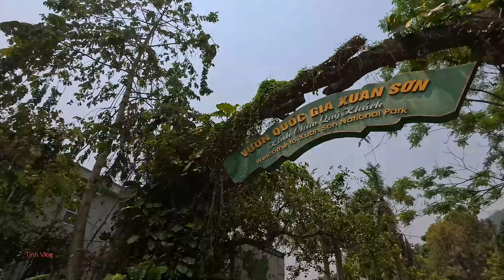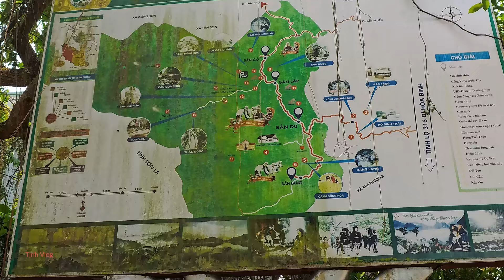Toàn cảnh bãi tắm xóm Cỏi - Vườn quốc gia Xuân Sơn Phú Thọ/ địa điểm tránh nóng • Tịnh Vlog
Toàn cảnh bãi tắm xóm Cỏi ngày 28/4 trong kỳ nghỉ lễ 30/4 và 1/5 2024 - Vườn quốc gia Xuân Sơn Phú Thọ/ địa điểm tránh nóng